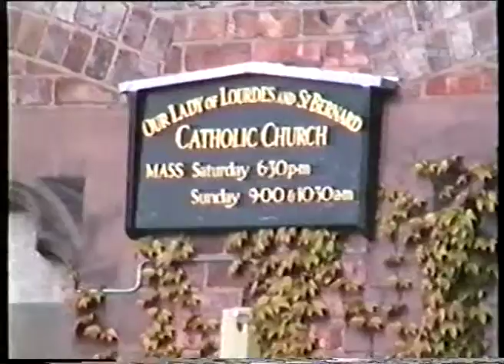Granby Residents Meeting - 1994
Residents of the Granby Four Streets area meet to discuss issues in 1994. Shorter version.

Filmed by Sandi Hughes

This video and others from the archive of Sandi Hughes can be viewed at the archive in Liverpool Central Library 3rd floor. The reference number for this video is:

RR_108.2